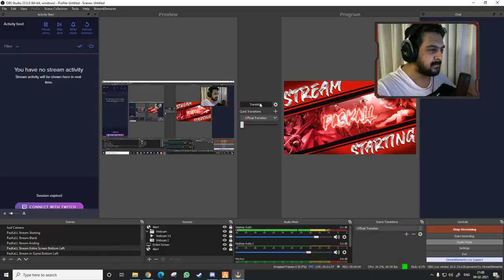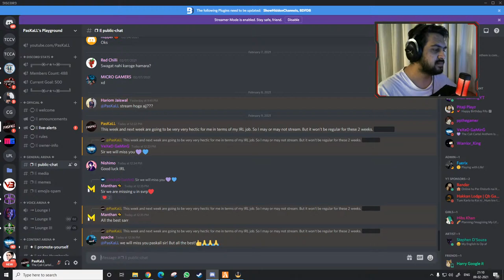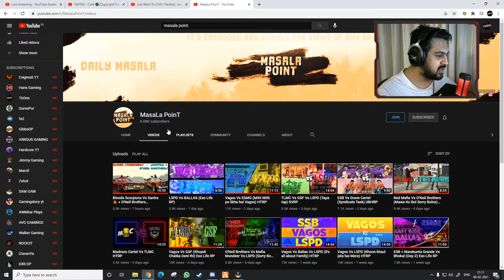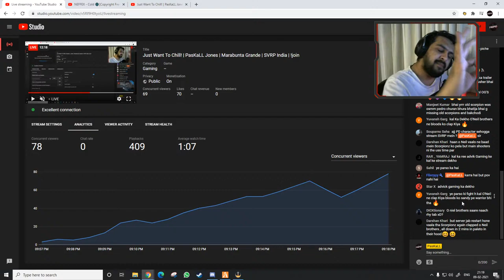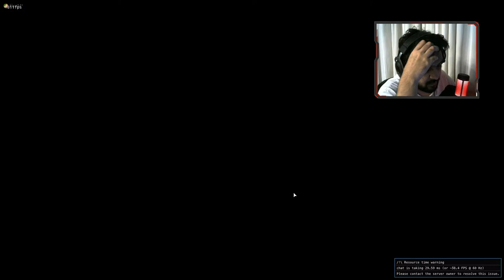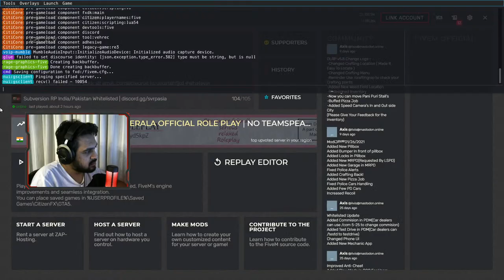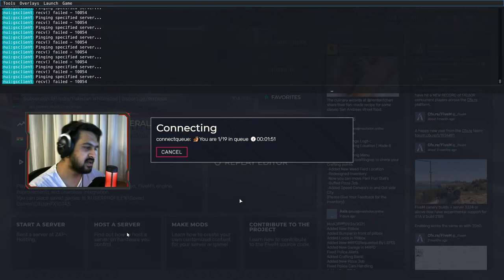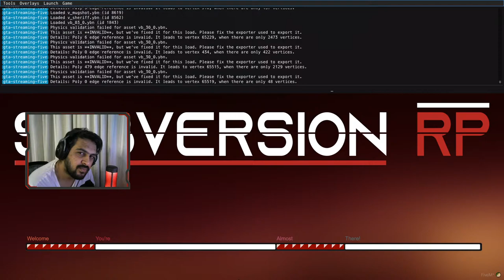Just Want To Chill! | PasKaLL Jones | Marabunta Grande | SVRP India | !join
Discord by @Hichma !#2374 & @Akshay Vats#9501
Thumbnails by @SHAURRYA#0489, @Hichma !#2374, Omen and Mr. Dark

ABOUT PasKaLL:
Name: Abhishek Rane
Date of Birth: 23 / 10 / 1992
Nationality: Indian
Live: Mumbai, India

PC SPECS:
Cabinet: Cooler Master K380
Graphic Card: GTX GeForce 1060 3GB
Motherboard: MSI Z370 PC PRO
Processor: INTEL CORE I7-8700K 3.70 GHZ COFFEE LAKE-S 8TH GEN PROCESSOR
RAM: CORSAIR VENGEANCE LPX 8GB DDR4 2666 MEMORY CMK8GX4M1A2666C16 x2
SSD: SAMSUNG EVO 250 GB 860 pro
Primary Monitor: Asus VG248QE Gaming LED Monitor 24 Inch
Secondary Monitor: HP Pavilion 23xi 23-Inch Screen LED-lit Monitor
Mouse: BenQ Zowie EC1-B Wired Gaming Mouse (Black)
Mousepad: Razer Gigantus
Keyboard: HyperX Alloy Elite Mechanical Gaming Keyboard, Cherry MX Red
Headphones: Hyper X Cloud 2
Microphone: HyperX Quadcast
Headphone Stand: Lifestyle-You:tm: Aluminium Headphone Stand Black
Gaming Chair: Ant E Sports, WB-8077 Painting with Metal Frame,Silver Base and Adjustable Backrest Angle, Blue

CHAT RULES:
- Baiting the streamer into saying anything against the chat rules, will lead to a timeout without warning.